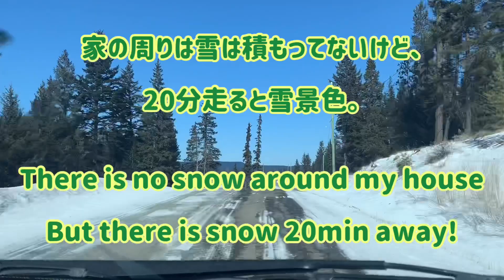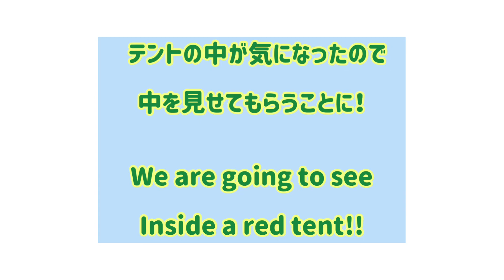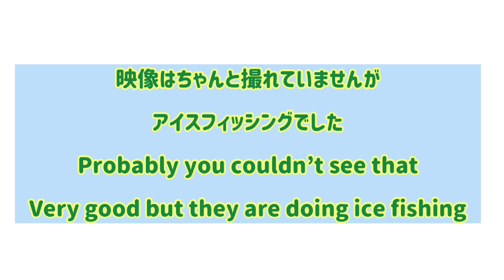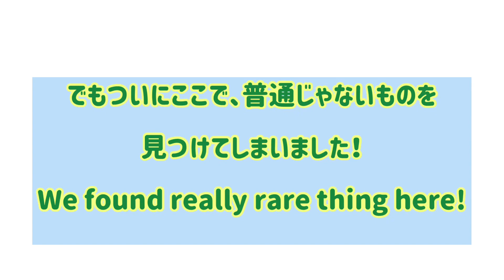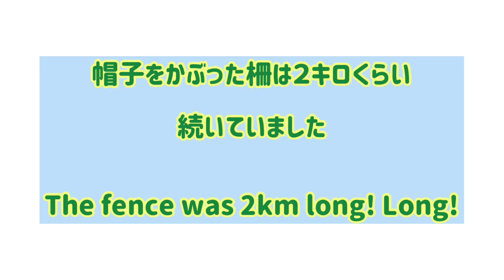【4Siblings】we went driving!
We went driving and found something interesting! Mar.14 2020